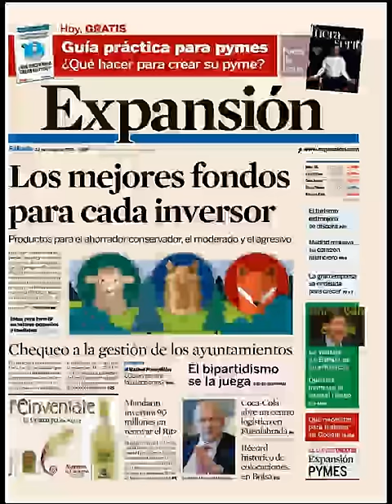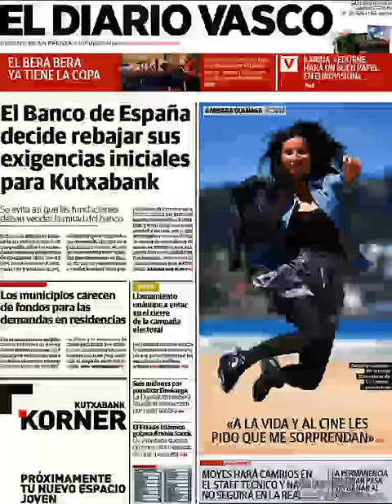Noticias Sábado 23 Mayo 2015 Principales Titulares Portadas Diarios Periódicos España Spain News